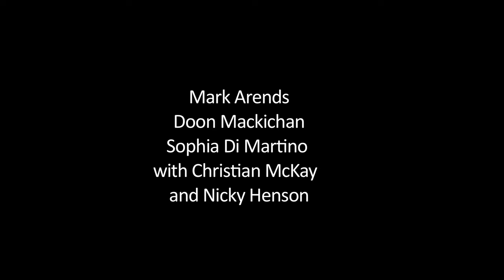Draw on Sweet Night Theatrical Trailer July 2015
An Elizabethan romantic drama, set to the madrigal music of composer John Wilbye.